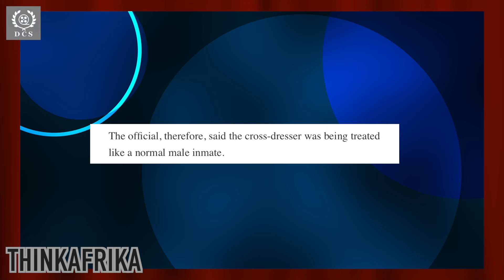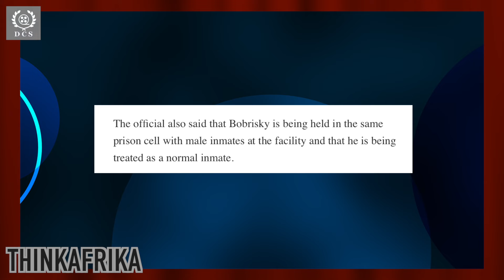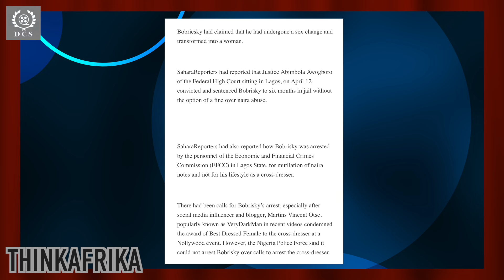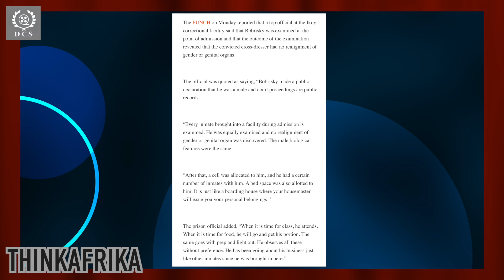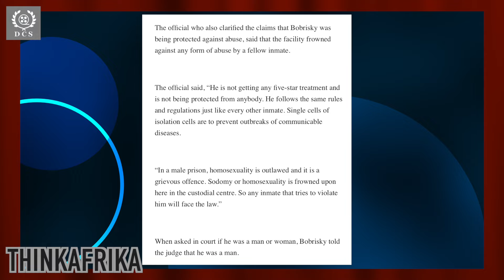Bobrisky Is SAFE And SOUND - Male Organ INTACK | Still A REAL MAN - Prison Officials CONFIRMED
Bobrisky Is SAFE And SOUND - I Assure You | All Body Parts Including Male Orgab INTACK | He is adjusting to the surroundings just well